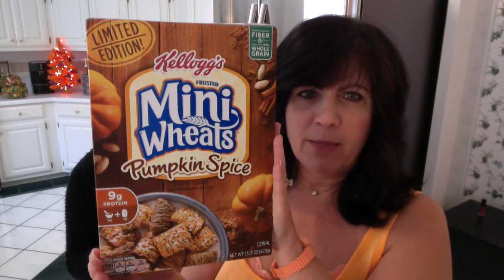Pumpkin & Pumpkin Spice Products Haul